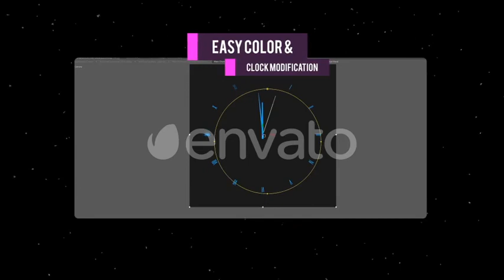New Year Countdown 2019 🎅 ( After Effects Template ) ★ AE Templates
Special New Year Countdown for holiday season 2019 is a After Effects project with elegant design and magic atmosphere. It will give unforgettable emotions for the last minute of this Year! Give your midnight party unique style. Celebrate the New 2019 Year’s Eve with a personalized modern countdown clock.

Main Features:

-    Modular structure of the template. Easy combine parts. Increase / Decrease size
-    NO PLUGIN NEEDED. Prerendered Version Included. Version with Optical Flares by VideoCopilot & Trapcode Particulare Plugin included.
-    203 Media Placeholders for Your City (or Party) Photo/Video
-    20 Text Placeholders already prepared for Your message!
-    SoundFX Included
-    Universalized expression was used for all After Effects languages
-    Duration – 01 : 25 sec, but can be easy increased or decreased
    PDF User guide included